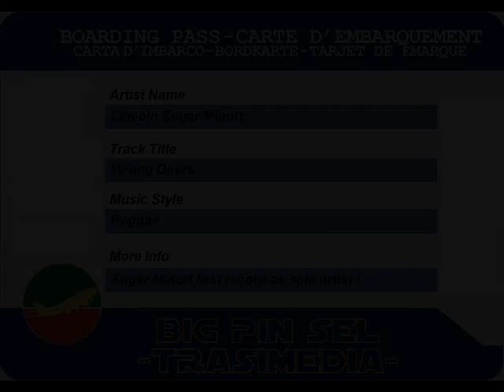Lincoln Sugar Minott - Wrong Doers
Lincoln Sugar Minott - Wrong Doers (1975)
7-inch
label Money Disc